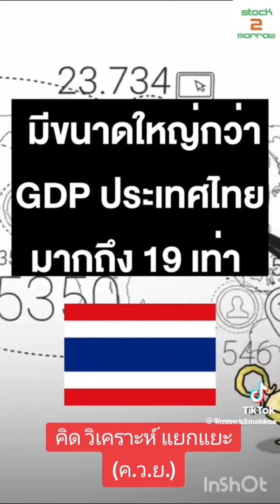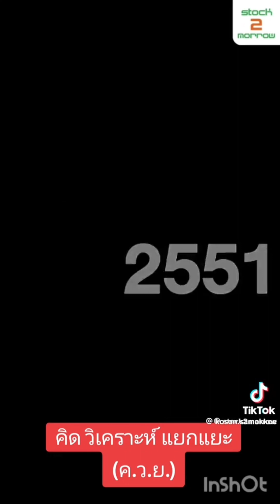มีอะไรซ่อนเอาไว้ Black Rock